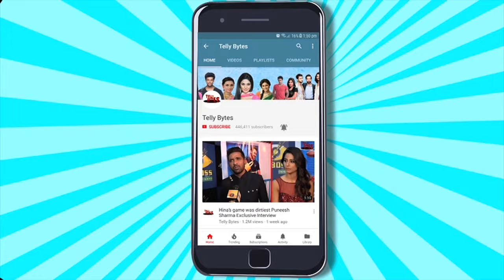Anupamaa ON SET: Titu Aur Vanraj Ko Ek Dusre Ko Dekh Laga Zordaar JHATKA